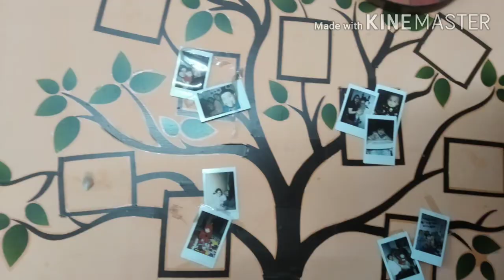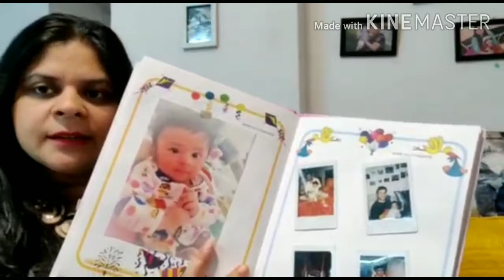Bachpan ki yadein kaise sambhalein...👶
The video suggest the ideas to store kid's childhood memories in a creative way

2. Instax camera

3. Casting kit and pop

5.Customized t-shirts